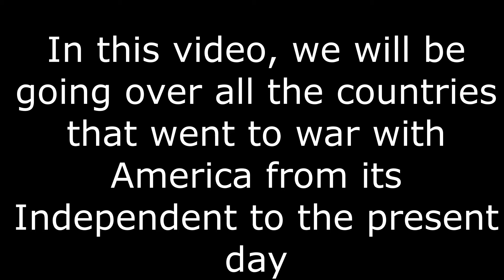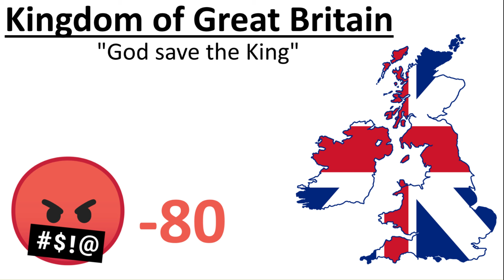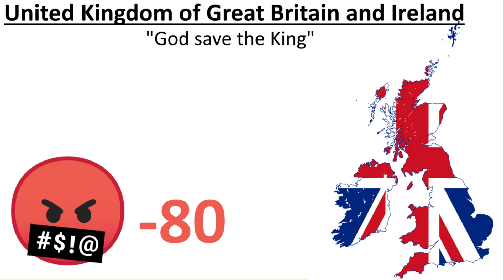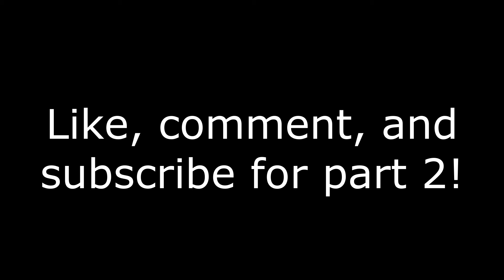National Anthems of countries that WENT TO WAR with the United States!